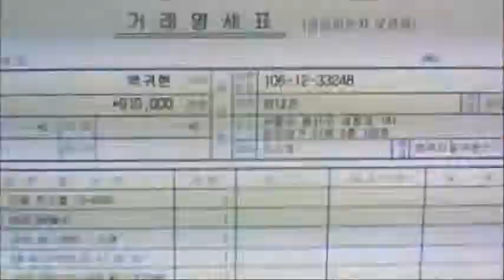2015-01-19 백귀현 고객님 조립영상 - 컴대문 조립컴퓨터 전문점